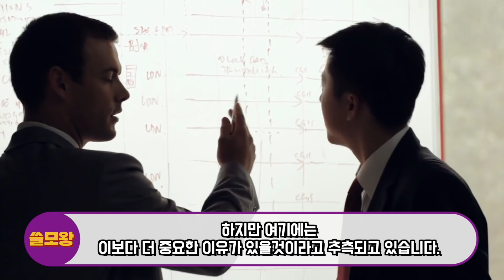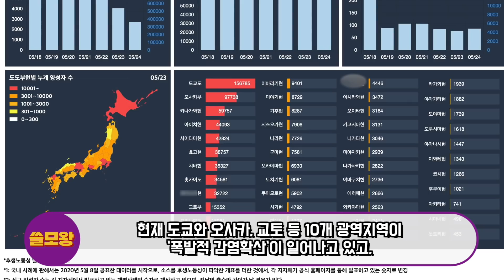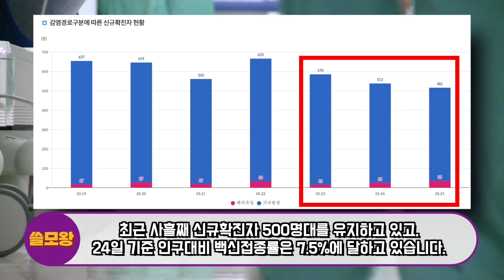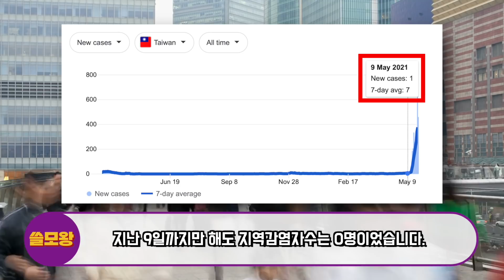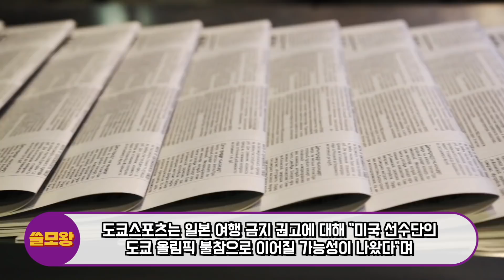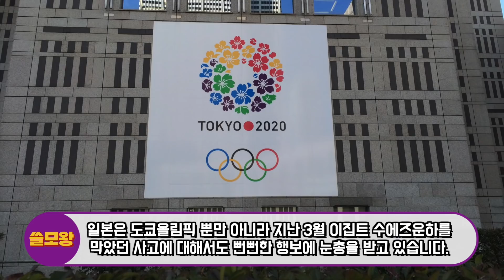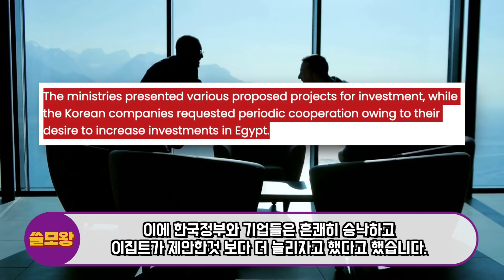미 국무부가 일본에 폭탄선언하자 현재 전세계 움직임 심상치 않은 이유 “잘가라 일본” 일본에 분노한 이집트, 한국대사 긴급하게부르더니 한국에 초대형 선물 하겠다는 이유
한미정상회담 끝나자마자 믿었던 미국이 일본의 뒤통수를 시원하게 날린 이유가 있습니다.